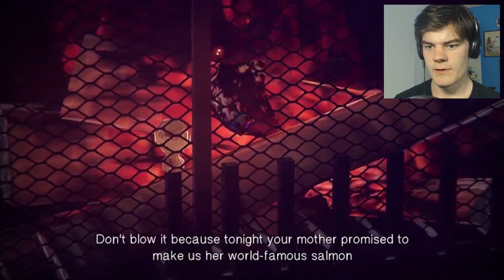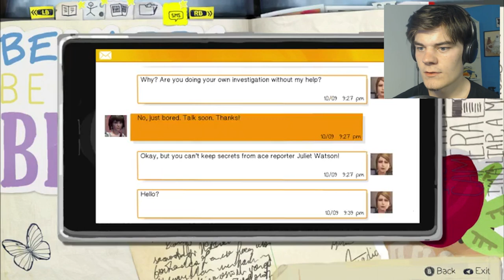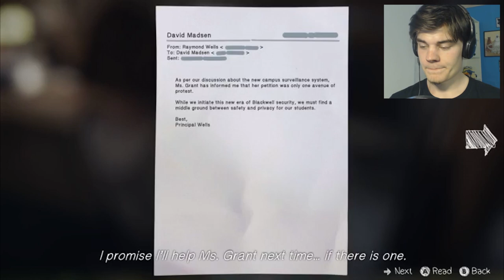NYE Mysterier! - Life Is Strange Episode 4 #3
ALTID et eller andet der står bag et eller andet ANDET!
...Anti-Batman til undsætning!